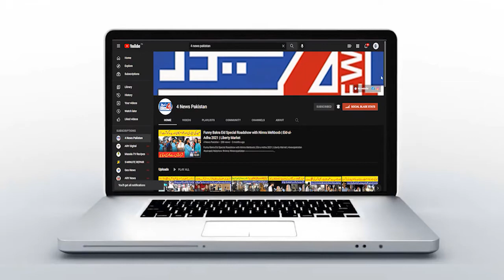Public Reaction | PDM VS PTI | Kya Imran Ki Hakoomat Toot Paye gi or kya Ho gi? | Pm Imran Khan